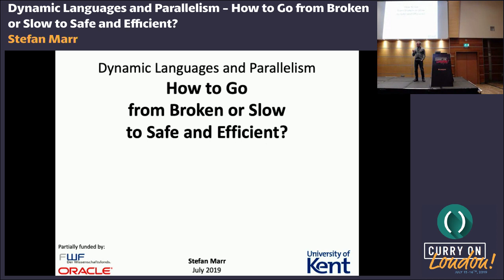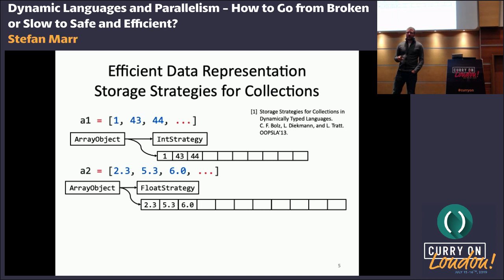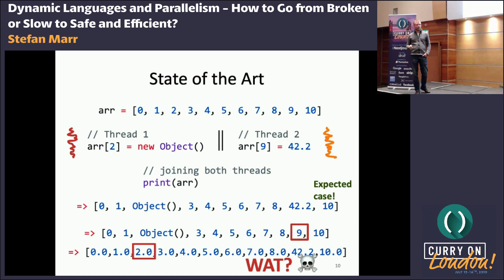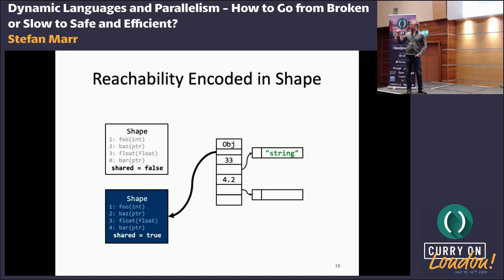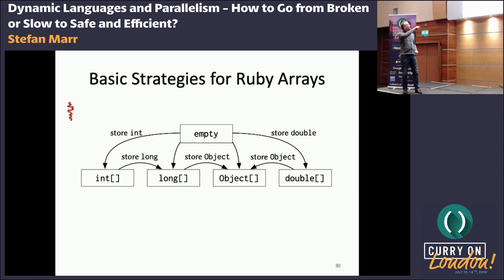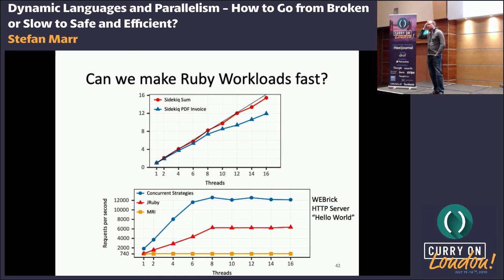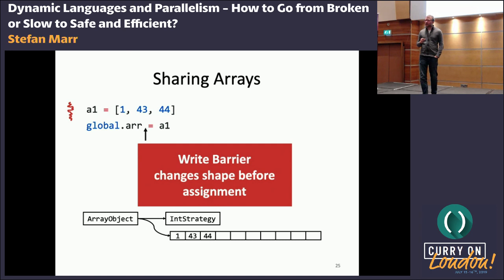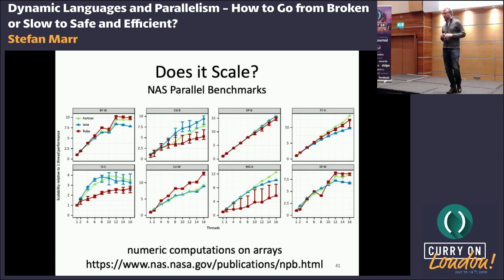Stefan Marr - Dynamic Languages and Parallelism.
How to Go from Broken or Slow to Safe and Efficient?

Curry on! LONDON 2019